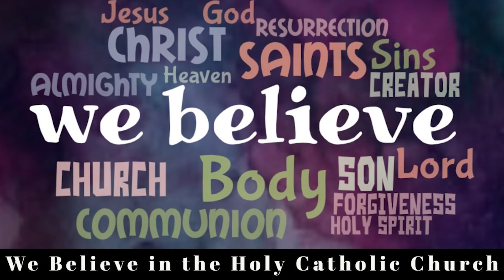What Catholics Believe: Did God raise Jesus or did Jesus raise Himself? No. 38